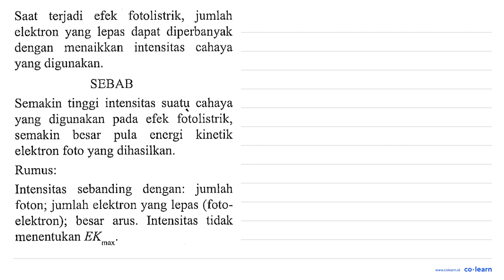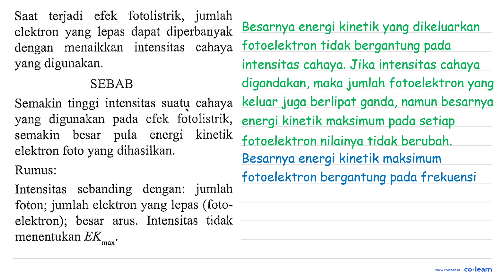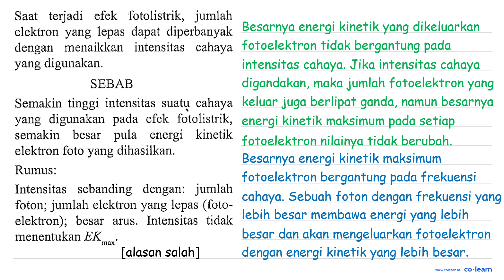Saat terjadi efek fotolistrik; jumlah elektron yang lepas dapat diperbanyak dengan menaikkan in...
Saat terjadi efek fotolistrik;  jumlah elektron yang lepas dapat  diperbanyak dengan menaikkan intensitas cahaya yang digunakan; SEBAB Semakin tinggi intensitas suatu cahaya yang   digunakan efek  fotolistrik, pada semakin besar pula energi kinetik elektron foto yang dihasilkan: Rumus: Intensitas sebanding dengan: jumlah foton; jumlah elektron yang lepas (foto- elektron); besar Intensitas tidak arus. menentukan EK max

Topik atau Materi: Efek fotolistrik - Konsep dan Fenomena Kuantum - Fisika Quantum - Fisika Kelas 12 SMA - K-13

Sumber Soal: Excellent Fisika SMA/SMK, K-13, SM, 2015 , Yrama Widya

00:00 : Bedah Soal
01:00 : Konsep, rumus dan pengertian Efek fotolistrik
01:18 : Langkah penyelesaian soal
02:49 : Jawaban akhir
03:19 : Penutup